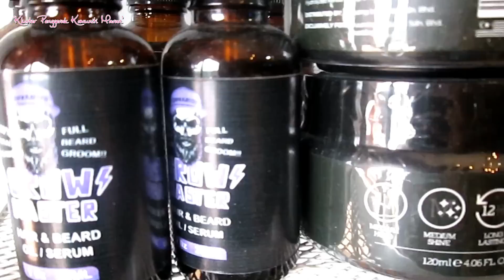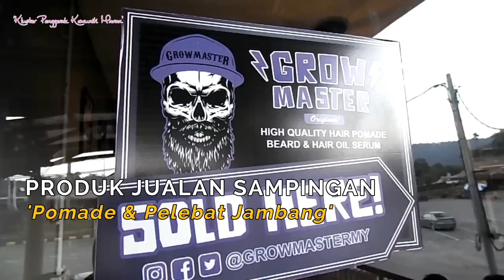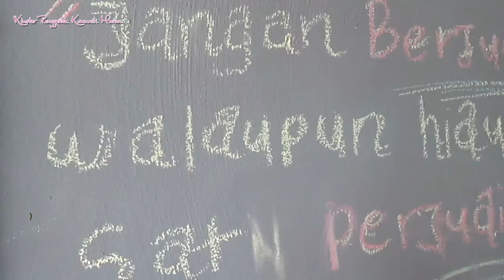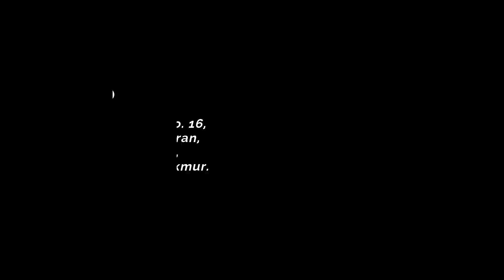Masuk Habat, Keluar Hebat! BAHIMAS BARBERSHOP - Menarik Di Maran (Official)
Sebuah kedai gunting lelaki yang menawarkan style modern dan terkini!  Dengan hasil kualiti yang hebat, kedai ini boleh dikunjungi sehingga larut malam dan sangat sesuai kepada pekerja yang pulang lewat ke rumah dan remaja kerana ianya sangat mengikut trend terkini.